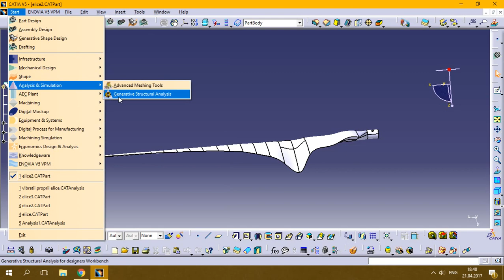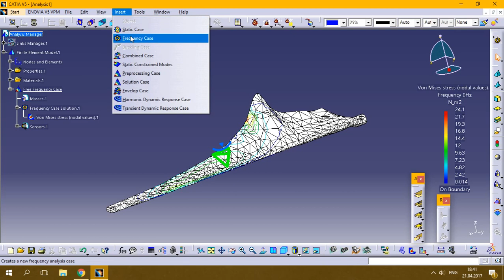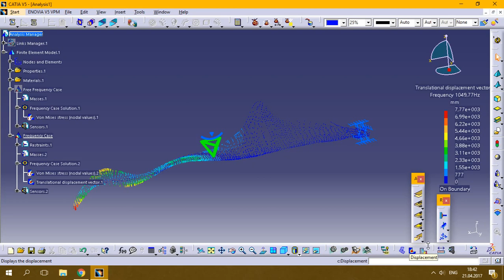Free frequencies analysis in CatiaV5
Is a tutorial for the study of the natural frequencies of a eolian blade.